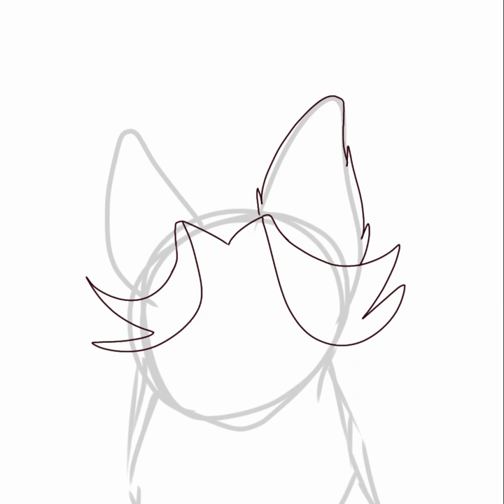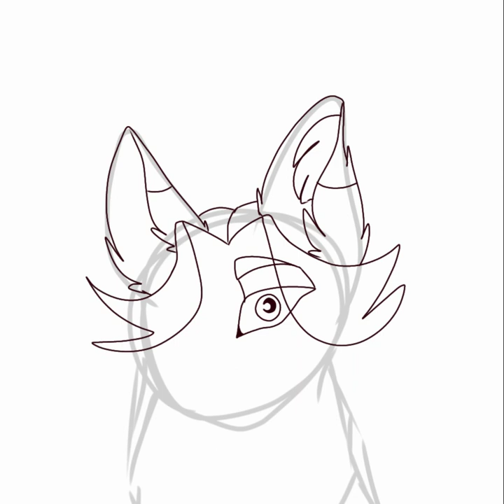New profile picture